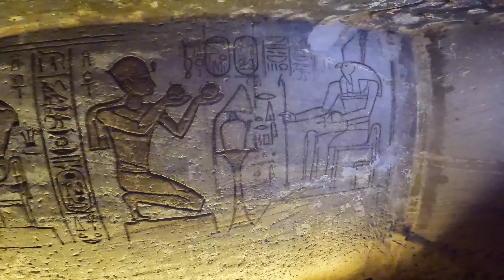2022 11 17 NOV TEMPLE ABU SIMBEL 01